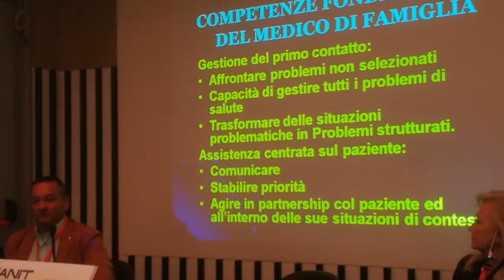Camilla Nata intervista Martine Brochard, attrice e scrittrice